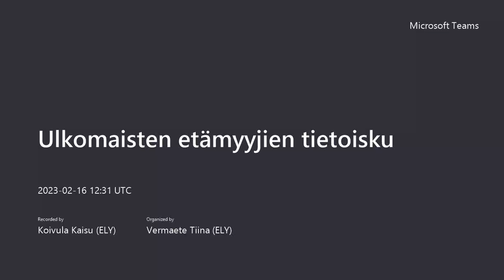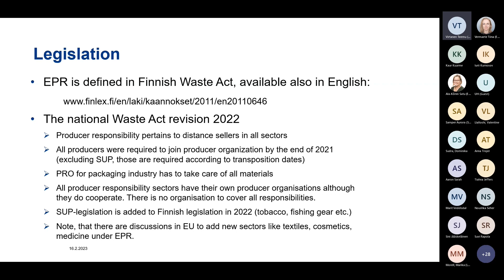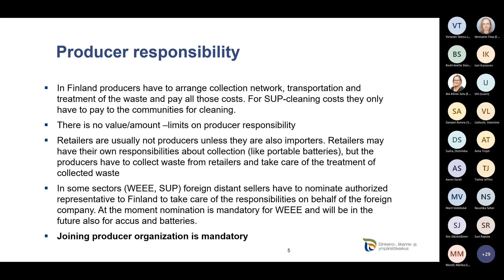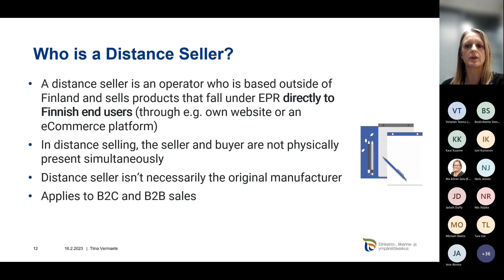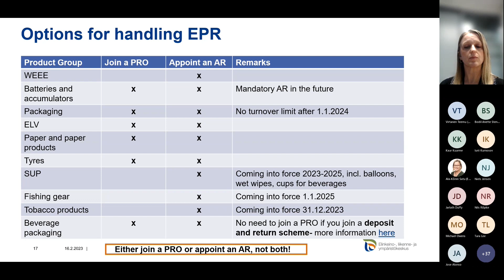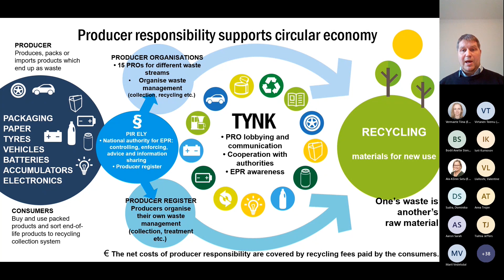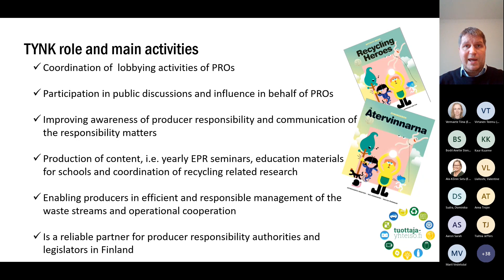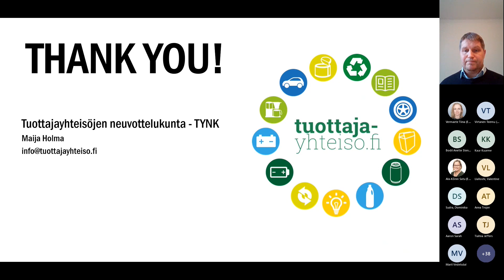Info about Extended Producer Responsibility in Finland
Info about Extended Producer Responsibility in Finland - how to arrange waste management of products placed on the Finnish market.
Agenda
-    Overview of Extended Producer Responsibility in Finland (EPR authority, Pirkanmaa ELY-centre)
-    How to take care of EPR in Finland (EPR authority, Pirkanmaa ELY-centre)
-    The roles and duties of Producer Organisations in Finland (TYNK, Cooperation group of Finnish EPR schemes)